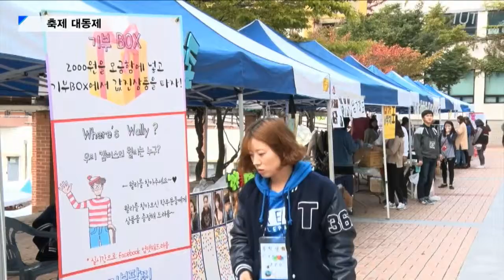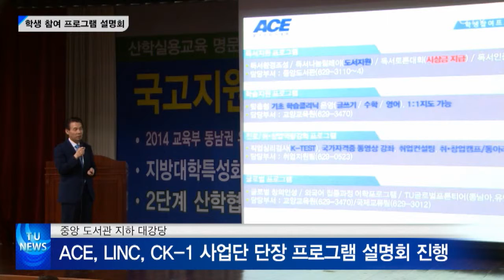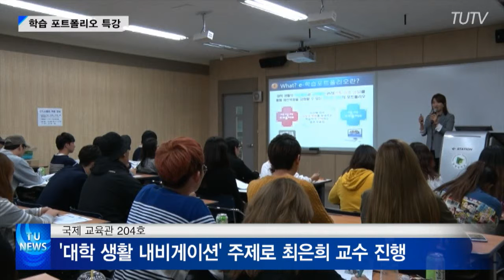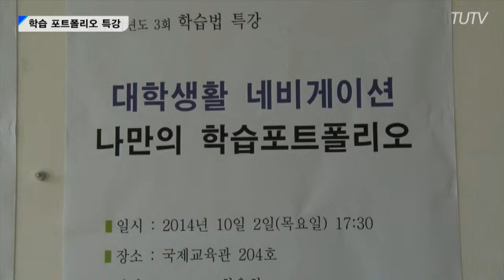TU NEWS24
산학협력-취업-창업 등 3대 분야 명문인 동명대는 지난해 9월 미래창조과학부의 전방위창업지원사업인 '이노폴리스캠퍼스사업' 선정으로 향후 2년간 5억원을 지원받게 됐고, 이에 앞서 LINC(산학협력선도대학)사업 최우수(지난해 5월. 한해 56억원), 교육역량강화사업(지난해 7/9. 한해 30여억원), 대학 중심 평생활성화 지원사업(지난해 8/6. 향후3년간 16억5천만원) 선정, 부울 사립대 취업률 1위 기록 등으로 전국적 주목을 받고 있습니다